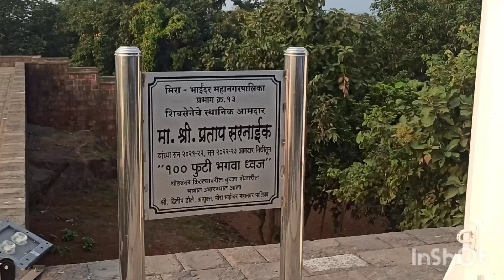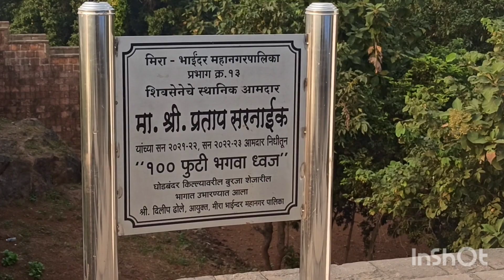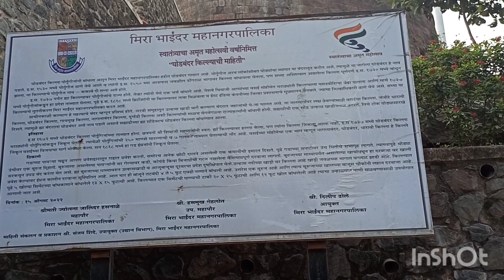Ghodbunder Fort | घोड़बंदर किला | Ghodbunder Village Mira Road Mumbai | घोड़बंदर मीरा रोड मुंबई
घोड़बंदर किला
घोड़बंदर गांव
मीरा रोड मुंबई
Ghodbunder Fort
Ghodbunder Village
Mira Road East Mumbai
Tourist place near by mumbai
beautiful place to visit in Mira road